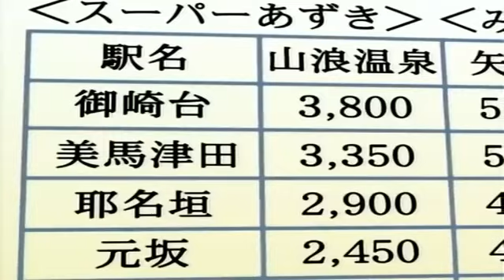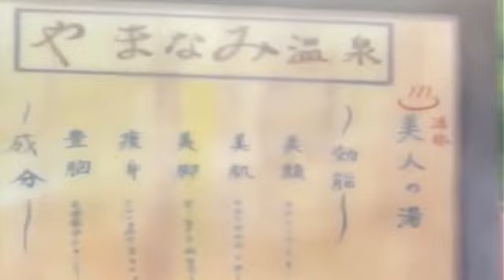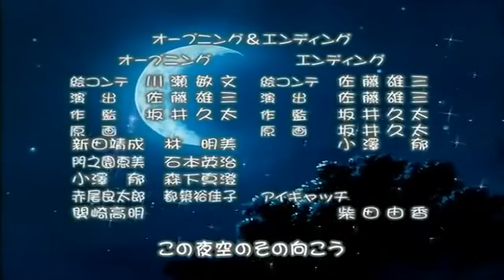Pita Ten EPISÓDIO 04 DUBLADO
Kotarou tem uma vida comum, exceto seus amigos de escola que alegram sua vida. Um dia, uma aprendiz de anjo aparece em sua vida acompanhada de uma aprendiz de demônio e uma gata supervisora da demônio.